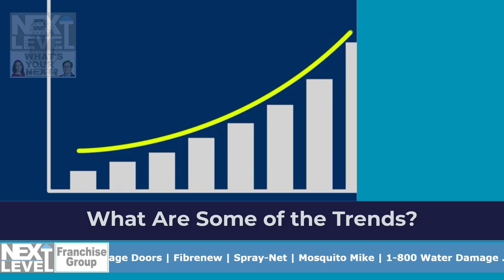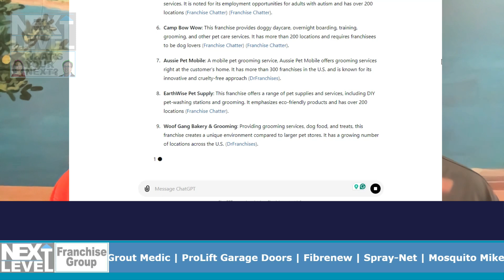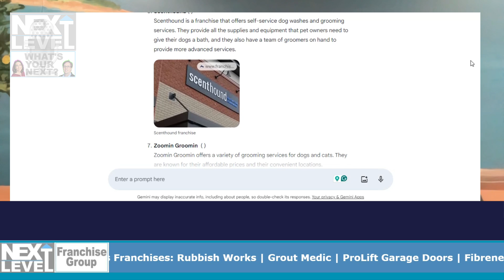Embracing AI in Franchising: Opportunities and Pitfalls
We delve into the transformative impact of artificial intelligence (AI) on the franchising industry. AI, defined as machines programmed to learn and perform tasks like humans, is rapidly being adopted across various sectors, including franchising. The AI software market is projected to reach a staggering $126 billion by 2025, highlighting the significant role AI is set to play in the near future.

One of the key trends discussed is the use of AI for evaluating return on investment (ROI) and making informed decisions. Franchises are increasingly leveraging AI to analyze data, automate processes, and improve overall efficiency. This technological adoption is crucial for staying competitive, as major corporations are already integrating AI at a rapid pace.

However, AI tools like ChatGPT and Gemini, while useful for initial research, can produce varying results, emphasizing the need for careful fact-checking and human oversight.

Key Highlights:

Introduction to AI in Franchising:
AI involves machines learning and performing human-like tasks.
The AI software market is projected to reach $126 billion by 2025.

AI Adoption Trends:
Rapid adoption across industries, including franchising.
Use of AI for evaluating ROI and making informed decisions.
Importance for franchises to stay competitive by integrating AI.

Impact on Franchise Buyers:
Potential franchise buyers using AI tools like ChatGPT and Gemini for research.
Significant variability in results from different AI tools, highlighting their infancy.

Benefits for Franchise Owners:
Streamlined operations, enhanced marketing efficiency, and improved customer experiences through AI.
AI helps understand data, track KPIs, and identify market trends.

Concerns and Considerations:
Data privacy and implementation costs.
---Potential misinformation from AI tools requires careful verification.
Evolving legal and regulatory frameworks for AI.

Expert Advice:
AI should augment the decision-making process, not replace it.
Franchise consultants can provide personalized guidance amidst AI complexities.

Despite the benefits, there are notable concerns surrounding AI adoption in franchising. Data privacy, implementation costs, and the potential for misinformation are significant issues that need addressing. The legal and regulatory frameworks for AI are still evolving, adding another layer of complexity. Franchise consultants play a vital role in helping prospective franchisees navigate these challenges, ensuring they make well-informed decisions that align with their business goals.

Timestamp Summary:
00:00 - Introduction to the topic: AI and its role in franchising.
00:14 - Overview of the podcast and hosts, Dave and Stacey Riska.
00:48 - Definition of AI and its market growth projection.
02:02 - Trends in AI adoption and significance for franchises.
03:17 - Importance of AI for franchise competitiveness.
04:23 - Case study: Using AI tools for franchise research.
05:17 - Variability in AI-generated lists and the need for fact-checking.
06:29 - Example of a candidate using AI to research franchises.
07:13 - Role of franchise consultants in navigating AI information.
08:20 - Emphasizing the importance of understanding the candidate's motivations.
09:02 - Benefits of AI for franchise owners.
10:40 - Potential concerns regarding AI use in franchising.
12:09 - Conclusion and preview of future topics on AI in franchising.

📚 [Resources]

📝 QUIZ: WHAT FRANCHISE CONCEPT IS RIGHT FOR YOU?

📺 INTERACTIVE VIDEO: ANSWER QUESTIONS, YOUR PERFECT FRANCHISE MATCH REVEALED